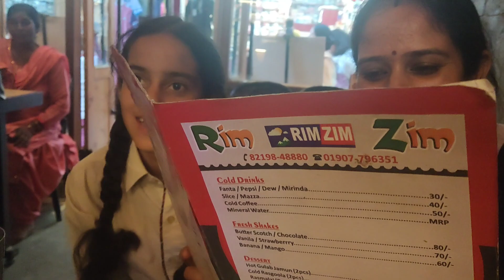Es baar ka 🎂birthday patidev k saath // Birthday vlog // my birthday vlog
birthday vlog,
village vlog,
trending vlog,
new vlog,